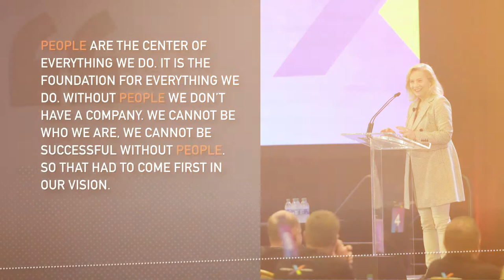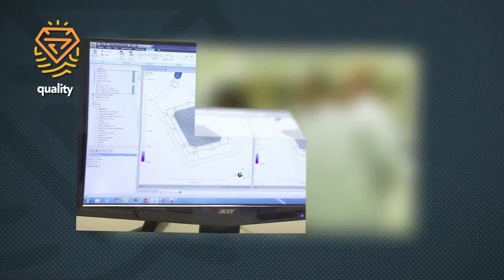Celanese – Everything We Do Starts with Our People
See our company values in action featuring Celanese employees on the job and in our communities.